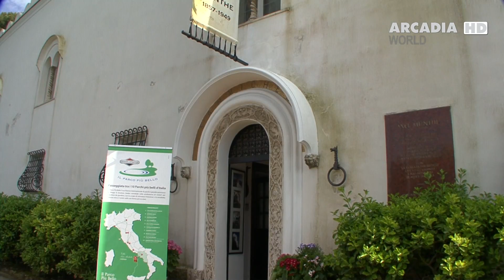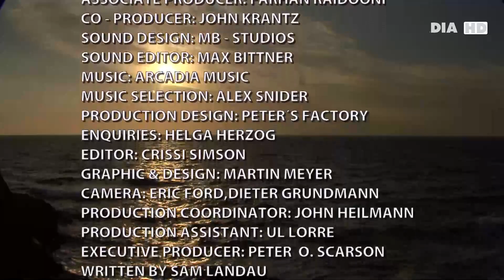Gulf of Naples | Docu HD | Arcadia TV World